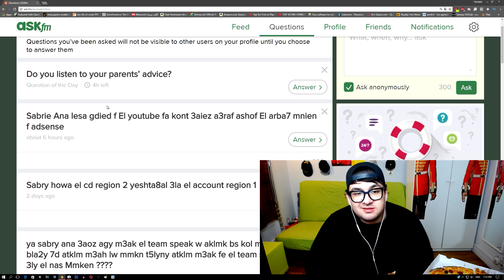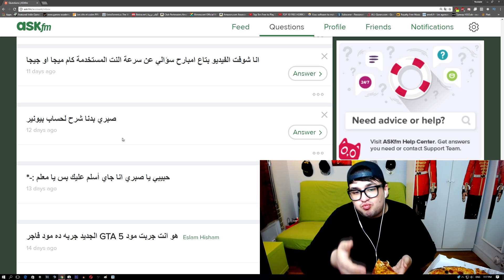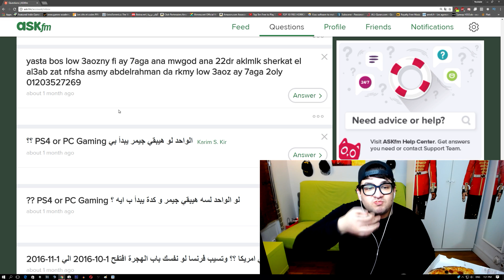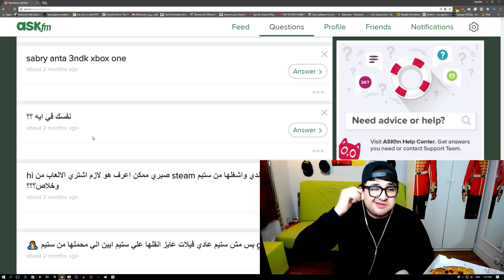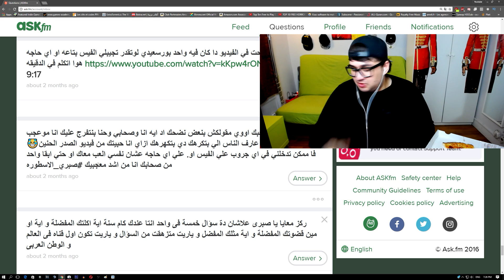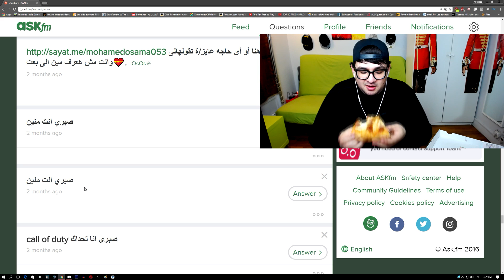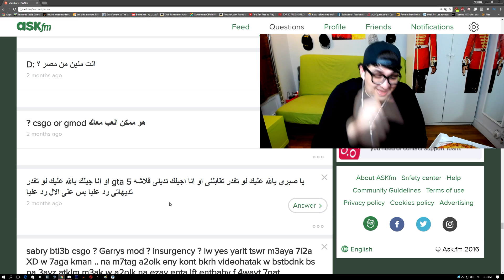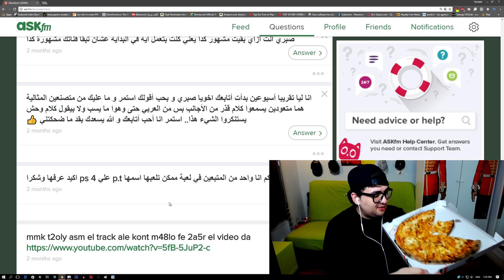تحدي أكل أكبر بيتزا في فرنسا و أصعب اسئلة في العالم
روابط مهمة جداً

😂 كفايه بخل بقي و ادعم أم قناتي يا أخي 😂

◄ Editing using : Sony Vegas Pro 13 & PhotoShop cs6